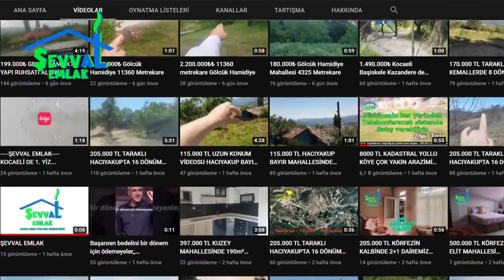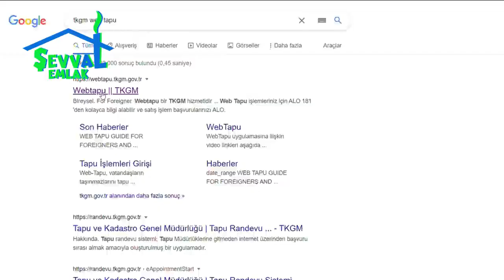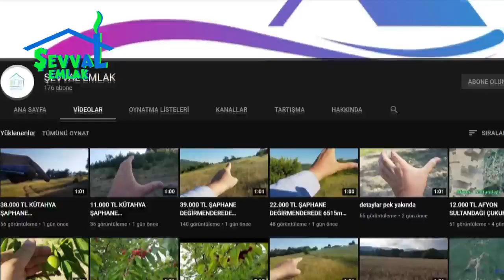UZAKTAN TELEKONFERANSLI SATIŞ NASIL YAPILIR.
Şevval Emlak Ofisi
EMİRHAN ACAR
Telefon Numarası: 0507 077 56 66

SÜLEYMAN FATİH TÜMEN
Telefon Numarası: 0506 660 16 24